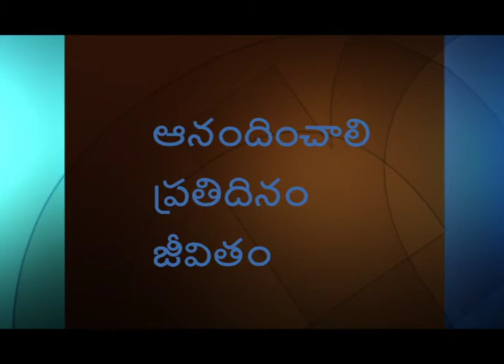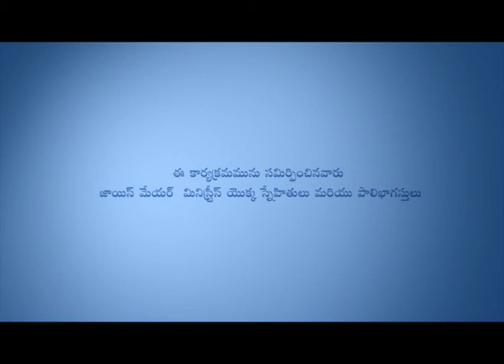మౌనంగా ఉండే సంవత్సరములు - The Silent Years Part 2 - Joyce Meyer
The Silent Years Telugu
మౌనంగా ఉండే సంవత్సరములు